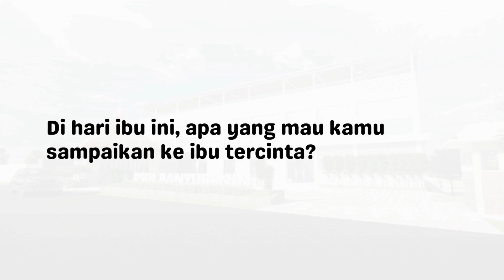Melukis Kisah Indah Bersama Ibu | Selamat Hari Ibu 22 Desember 2023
Hari ini, Kita mengabdikan sepatah kata untuk sosok yang tak tergantikan dalam hidup, sang Ibu. Saat pena bersentuhan dengan kertas ini, hati ini terpenuhi oleh rasa cinta dan terima kasih yang melimpah. Ini adalah penghormatan, sekaligus doa, untuk Ibu terbaik di dunia ini.

Ketika melihat kembali rentetan waktu, senyum pertama, langkah pertama, dan momen-momen indah lainnya, semuanya terhubung pada satu titik pusat: Ibu. Hari ini, betapa beruntungnya memiliki Ibu sepertimu. Engkau adalah pahlawan tanpa tanda jasa, membimbing langkah-langkah dengan kelembutan dan kebijaksanaan.

Ibu, terima kasih untuk ketabahanmu yang tak tergoyahkan. Meskipun hidup memberimu cobaan, engkau selalu bersinar seperti matahari terbit, memberikan harapan dan kehangatan kepada kami semua. Perjuanganmu adalah inspirasi tanpa batas, dan semangatmu mengajarkan kami arti sejati dari kehidupan.

Setiap pagi, aroma harum dari dapurmu adalah kenangan yang tak terlupakan. Masakanmu bukan sekadar hidangan, tetapi juga sebuah karya seni yang diciptakan dengan cinta. Setiap hidangan adalah cerita, mengajarkan kami bahwa cinta adalah bumbu utama kebahagiaan.

Tidak ada hari yang terlewati tanpa terima kasih diucapkan. Setiap pengorbananmu, setiap doamu, semuanya telah membentuk jiwa ini. Dengan sepenuh hati, kami mengakui bahwa Ibu adalah sosok yang memberikan arti pada setiap langkah hidup. Kami belajar darimu bahwa kebaikan adalah bahasa universal yang dapat menyentuh hati siapa pun.

Hari ini, ketika matahari terbenam, ingin mengenang setiap tawa dan setiap tangisan yang kita bagikan. Dalam setiap doa yang kau panjatkan, merasakan kekuatan spiritual yang mengalir dalam dirimu.Tidak ada kata yang cukup kuat untuk mengungkapkan betapa berterima kasih memiliki Ibu sepertimu. Hari ini, dalam setiap detiknya, saya mengukir nama Ibu dalam hati ini. Tanpa Ibu, dunia ini akan kehilangan cahaya yang bersinar terang.

Terima kasih, Ibu, untuk segala hal. Selamat Hari Ibu. Semoga kita dapat memberikan sebagian kecil dari kebahagiaan yang engkau berikan kepada kami."

RUMAH SAKIT UMUM ISLAM BANYUBENING
Jl. Raya Waduk Cengklik, Ngargorejo, Ngemplak, Boyolali Jawa Tengah

Informasi dan pemesanan:
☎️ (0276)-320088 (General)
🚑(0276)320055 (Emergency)